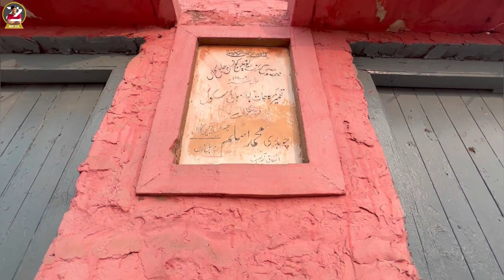MY Village Chahal Kalan Gujranwala Punjab Pakistan ￼